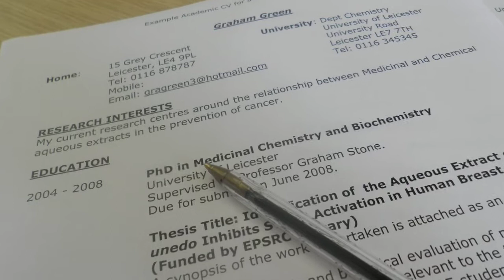Volunteering - Brigit Lewis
Brigit Lewis, Volunteering Coordinator, explains what volunteering opportunities are available and how to get involved.